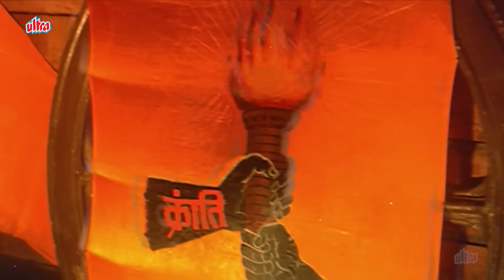क्रांति की अदालत में दर गद्दार की सजा मौत है | Dilip Kumar जबरजस्त सीन | Kranti Movie 1981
Film  : Kranti
Cast: Dilip Kumar, Manoj Kumar, Shashi Kapoor, Shatrughan Sinha, Hema Malini & Parveen Babi
Director: Manoj Kumar
Music Director: Laxmikant–Pyarelal
Producer: Manoj Kumar